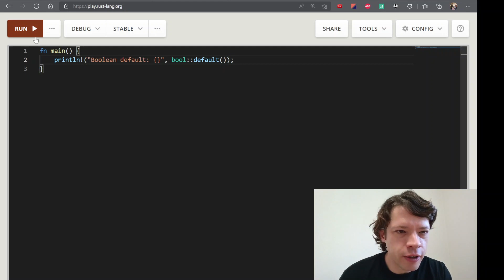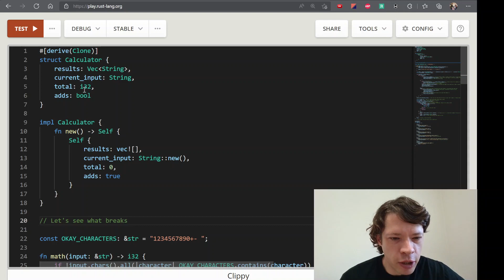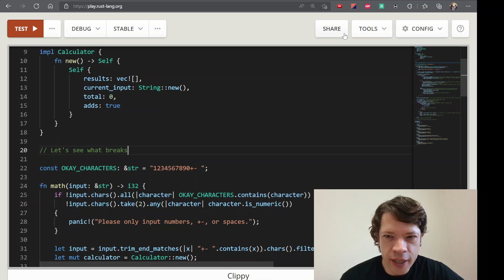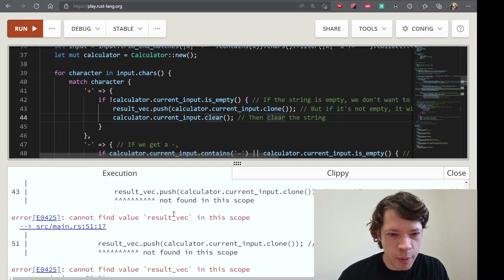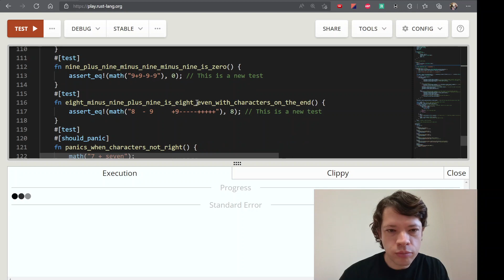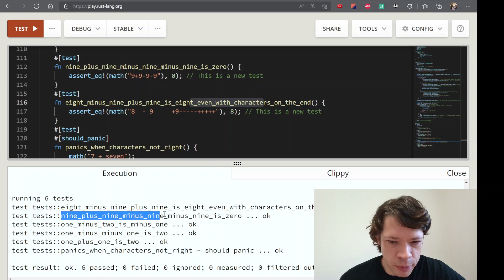프로그래밍 언어 러스트를 배웁시다! 130 Easy Rust in Korean: Refactoring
영어로 써 있는 Easy Rust를 이제 한국어로! Refactoring